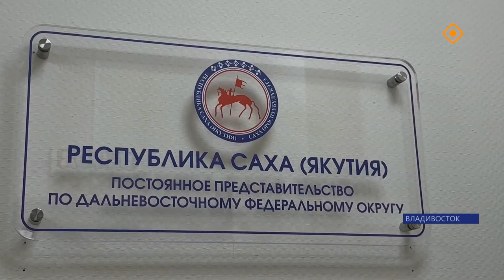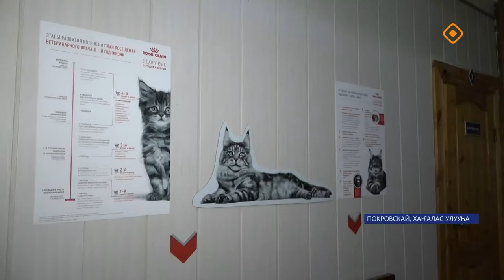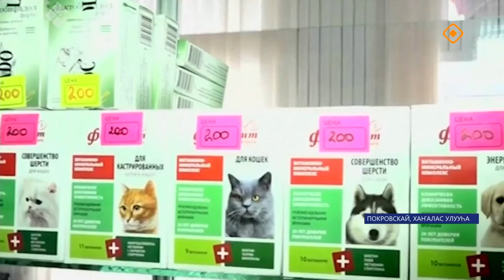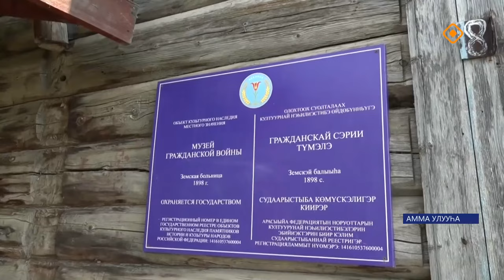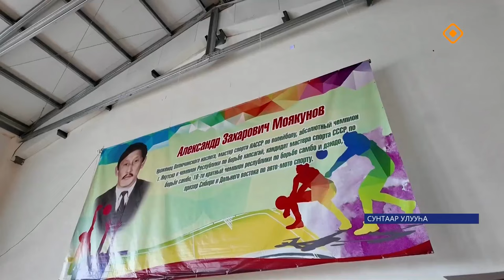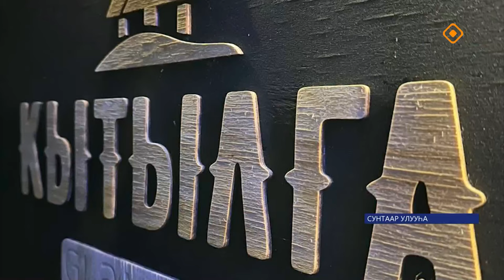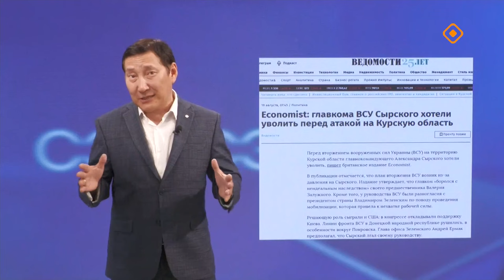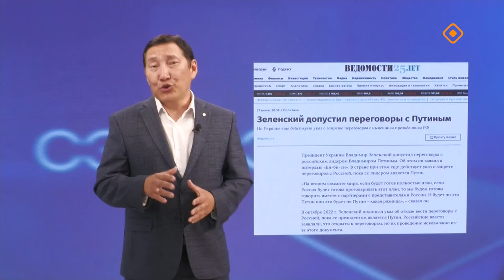«Саха сирэ» информационнай биэрии. Атырдьах ыйа 21 күнэ 20.30